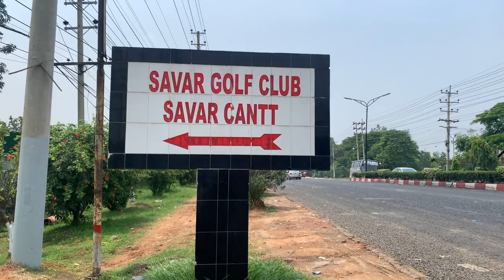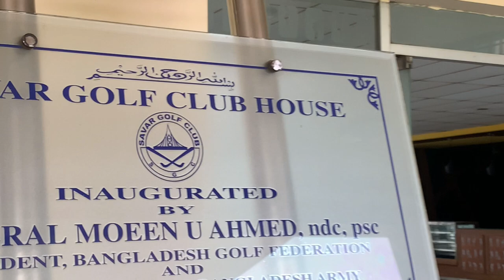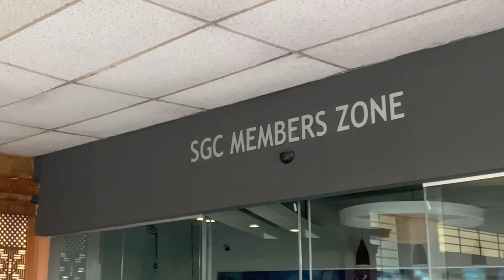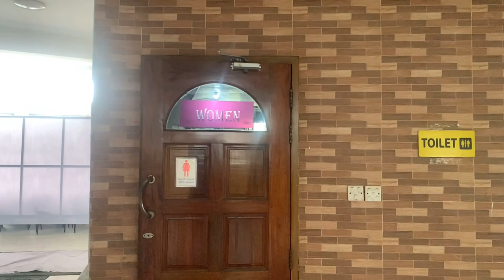A day at Savar golf club,club house and restaurant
ঢাকা-আরিচা হাইয়ের পাশে সাভার গল্ফ ক্লাব।এখানকার চমৎকার পরিবেশ ও রেস্টুরেন্টের সুস্বাদু খাবার যে কেউ উপভোগ করতে পারেন।পরিবার নিয়ে এত সুন্দর জায়গা ঢাকার কাছে বিরল।
আসা যাওয়ার পথে যাত্রা বিরতিও করতে পারেন।
রাত্রি যাপনের ব্যবস্হাও আছে।

Savar Golf Club (SGC) is golf cum social club situated opposite to the “Infa Savar Golf Club (SGC) ntry gate” of Savar cantonment. This is the dream golf course for the professional golfers of the region. The place was established to make a bridge between the defense officials and the elite civilians.

In the back drop of distinguished National Memorial, the lush green field, glittering artificial canals and massive waving trees of the Savar Golf Club Dhaka attracts people passing by. In its panoramic view, SGC is a splendid artwork by any standard. The ground work for a 9 (Nine) hole golf course in Savar Cantonment started in 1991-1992 under the direct supervision of Major General Mohammad Abdul Matin and a few other high ranking army officials. They gave their price less sweat and time to bring Savar Golf Club Dhaka Bangladesh into existence with approx 86.11 acors of land.